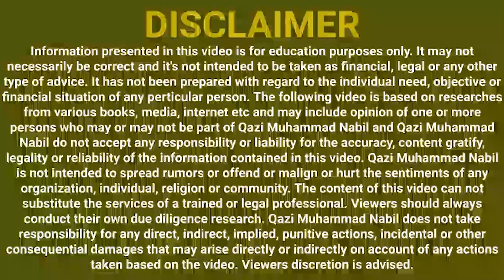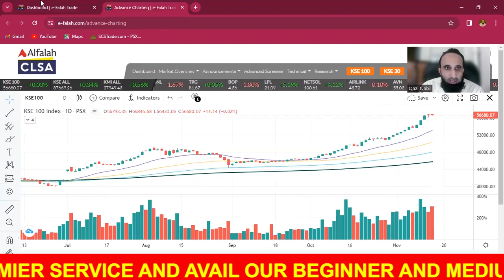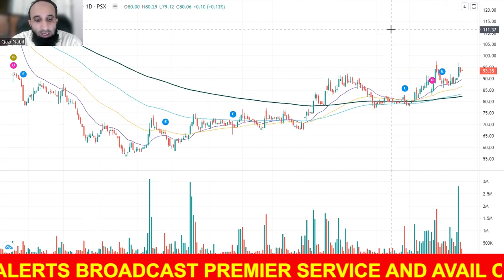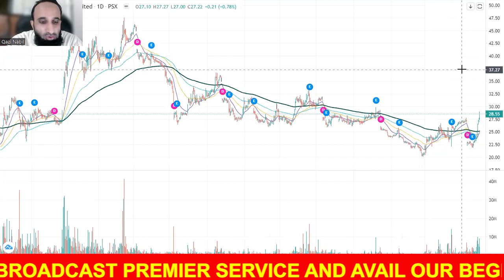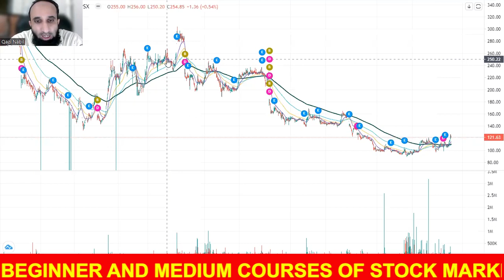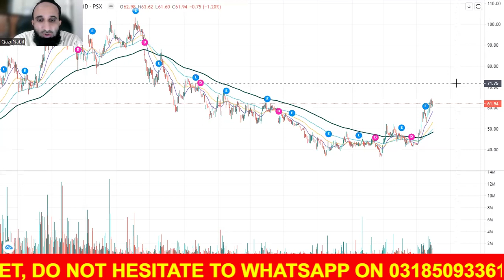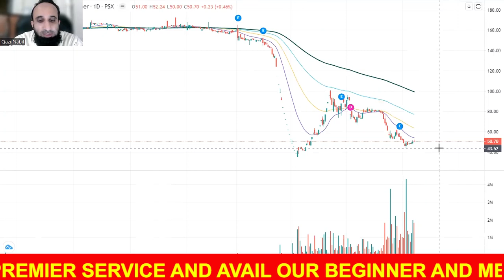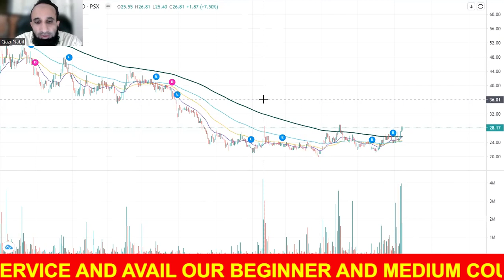Question Answer Session | EP 553 | 15-11-2023